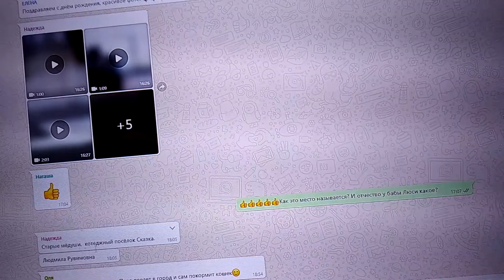Старые Мёдыши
Приехал в "Старые Мёдуши" внучок в слезах.
Но коттеджа вид, он в котором будет жить,  от слез его отвлек.
И хотя я знаю, что мои дела ожидает крах,
Но лишь себе за неспособность людям объяснить, что любовь, в общем, — дар прекрасное увидеть, предъявляю я упрек.